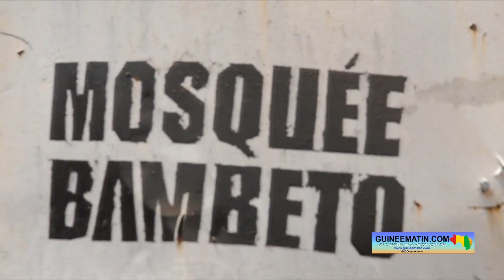1er vendredi du mois de Ramadan à la mosquée de Bambéto : le sermon de l'imam Elhadj Saïdou Diallo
L’intérieur et l’extérieur de la mosquée de Bambéto étaient pleins de monde à l’occasion de la grande prière de ce vendredi, 24 mars 2023, la première de ce mois de Ramadan. C’est en présence de Ousmane Gaoual Diallo, ministre des postes et télécommunications et de l’économie numérique qui est venu s’acquitter de ses obligations, que le grand Imam la mosquée de Bambéto a fait son sermon, a constaté sur place Guineematin.com à travers un de ses reporters.

Le sermon de Elhadj Mamadou Saidou Diallo de ce vendredi a porté sur les bonnes pratiques et la promotion de la paix et la sécurité que les fidèles musulmans doivent observer en particulier en ce mois de pénitence. Faisant lecture du contenu de son sermon, Elhadj Mamadou Saidou Diallo a d’abord fait savoir que « le mois de Ramadan est un mois de traite pour les fidèles musulmans ». Il assure que le Ramadan est un mois au cours duquel les récompenses des bonnes œuvres sont multipliées en plusieurs centaines de fois pour le fidèle jeûneur.
« Chers frères et sœurs en islam, le mois de Ramadan nous a trouvés en bon état. Mais, le mois de Ramadan a aussi trouvé que nombreux sont malades, d’autres sont décédés. Celui que le Ramadan trouve en bonne santé doit tout d’abord remercier Dieu et l’adorer davantage en toute sincérité. Le mois de Ramadan constitue une période de traite pour nous. C’est-à-dire que c’est un mois au cours duquel nous devons travailler intensément pour gagner suffisamment de meilleures récompenses. Parmi les bonnes actions à faire pour avoir beaucoup de récompenses, figure la générosité. Dieu est généreux envers nous. Soyons généreux envers les autres. Celui qui, en toute sincérité, offre à manger aux fidèles musulmans, surtout aux personnes démunies, aura une récompense que Dieu va multiplier 700 fois. Et ce, en fonction de la manière de donner. Soyons généreux, surtout envers les personnes démunies », a expliqué l’imam de la grande mosquée de Bambéto.
Dans la seconde partie de son sermon, Elhadj Mamadou Saidou Diallo a invité les fidèles musulmans à promouvoir la paix et la sécurité dans notre pays.
« Pour jouir de notre bonne santé, pour s’enrichir ou préserver sa richesse, il faut la paix et la sécurité. Sans la paix, le pouvoir n’est pas doux. Sans la paix, on ne peut pas vivre aisément. Sans la paix et la sécurité, on ne peut rien réaliser. Chacun de nous doit œuvrer pour la paix et la sécurité pendant tous les mois, mais surtout au cours de ce mois de Ramadan très béni de Dieu. Si tu veux adorer Dieu, c’est parce qu’il a la paix et la sécurité. Si tu veux apprendre le Coran, c’est parce qu’il y a la paix et la sécurité. Donc, on ne peut rien faire sans la paix et la sécurité. Alors, faites de sorte que nous ayons la paix », a déclaré le grand imam de la mosquée de Bambéto.